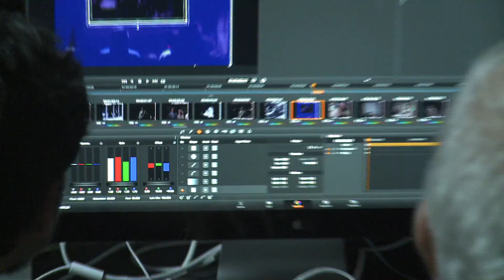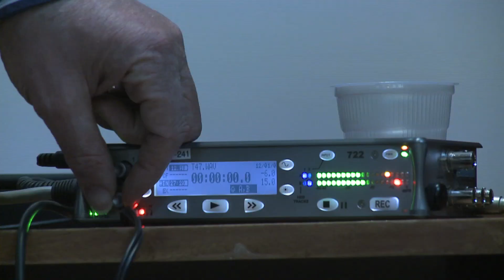Safeguarding Sound and Images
Sounds and images comprise a major portion of the world’s memory and information encompassing diverse cultures, languages, governing systems, and creative expressions. Yet most of world’s twentieth century audiovisual heritage is at risk of being lost. With the current transition from analogue to digital formats, cultural institutions worldwide are facing serious difficulties due to a lack of knowledge, skills and resources. Many sound and image collections are held in institutions that do not specialise in this area and therefore, lack the competencies or the necessary support to manage and preserve such collections.
Unless action is taken now, most of the sound and image heritage of the past century will disappear.
As a response, ICCROM has introduced an international programme, SOIMA (Sound and Image Collections Conservation), to emphasize conservation training for mid-career professionals in charge of conservation and archiving of sound and image collections in cultural institutions. Activities include creation of instructional and reference materials, training of professional staff, and encouraging collaboration between professionals in different countries.  The focus is on audiovisual collections residing in institutions that primarily care for non-audiovisual materials (libraries, museums, archives, cultural centers, etc.).